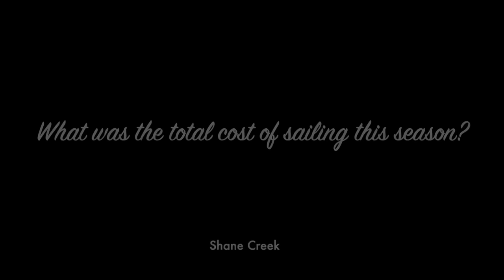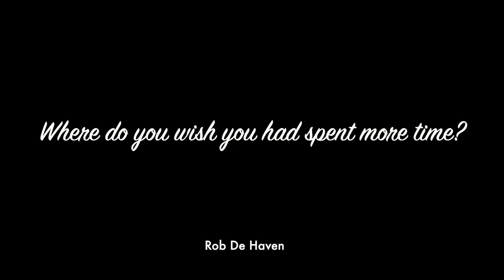2018: What a Fantastic Year of Sailing! | Sailing Yacht Ruby Rose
As we approach the end of our Sailing for 2018, it's a good time to reflect on our year. What did we love the most? What were the highs and lows of a brilliant season? We asked our Patrons on their thoughts and answer some of their questions.